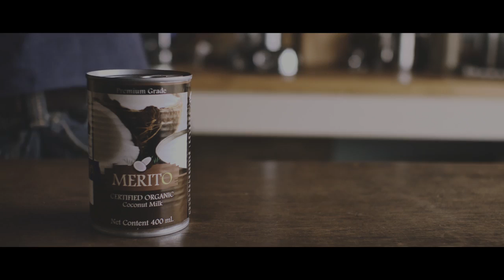Coconut Kudzu Pudding vegan ☆ ココナッツ葛プリンの作り方